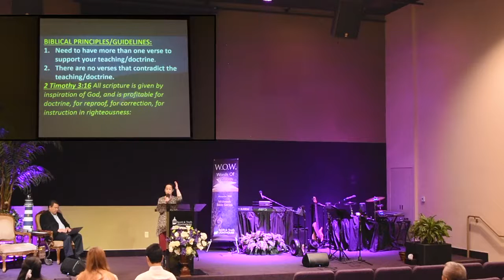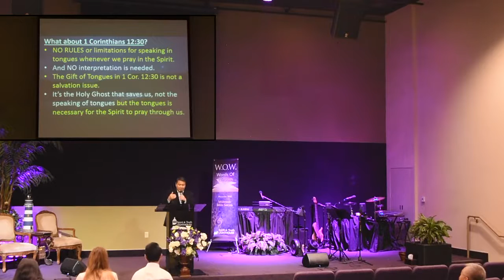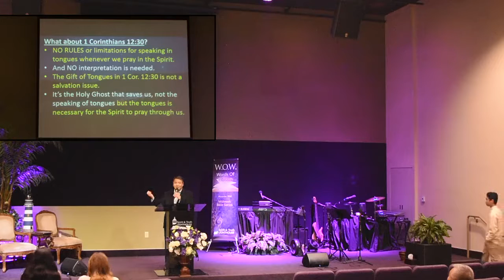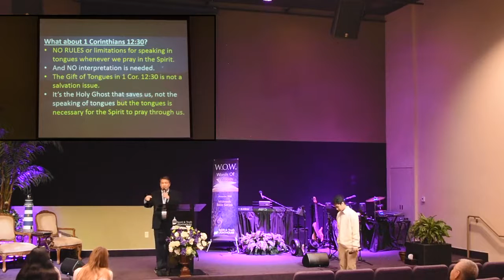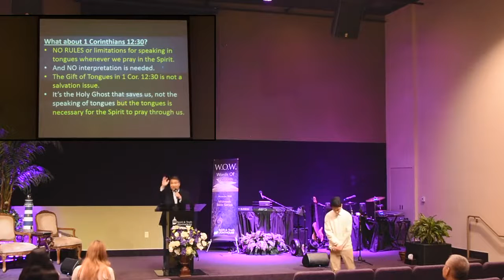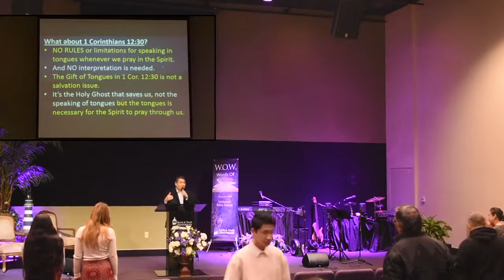How to teach Salvation to the Indoctrinate! Sister Lachica 02-16-21